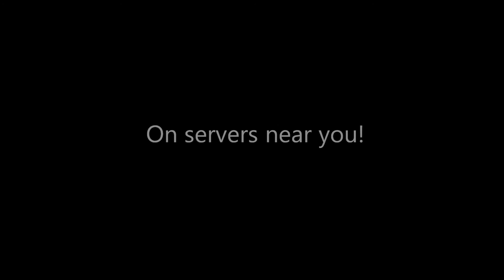Life in Biotech II (Trailer)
We are here, again! Presenting you with more fun!